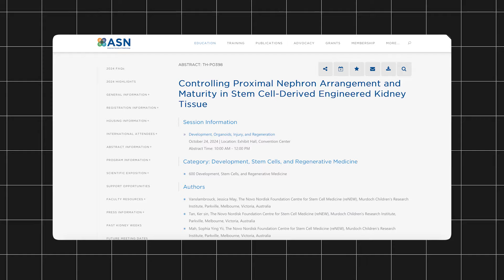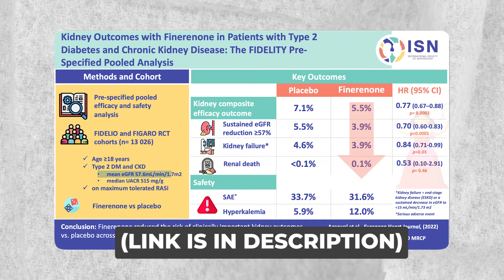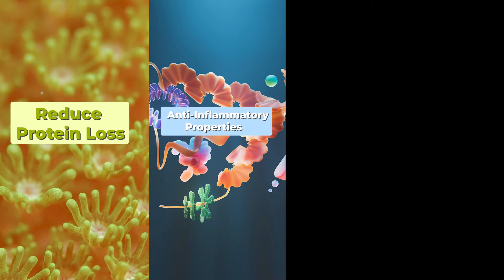LATEST Medicine for Diabetes and KIDNEY DISEASE - Finerenone (Approved in INDIA)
Always consult your doctor before starting any new medication.

Next Saturday : Latest updates about CKD from the conference in 4K.

Kerendia™ (finerenone) is a new medication approved in India, targeting kidney disease in diabetic patients by reducing protein loss and slowing kidney damage. In this video, learn how Kerendia™ works, its unique benefits for kidney health, and why it’s a promising option for managing proteinuria.

My name is Dr Arjun Sabharwal , MBBS , MRCP UK and Nephrology ST and my aim is to create chronic kidney disease awareness in India. I believe prevention is the best cure and as a doctor its my job to provide you with the right information. This channel was also known as living with kidney disease.

Timeline:
00:00 Updates coming next week
01:10 How does finerenone work?
02:00 Is it for you?
03:10 Side effects

The content provided on this channel by Dr Arjun Sabharwal is for informational purposes only and is not intended as medical advice, or as a substitute for the medical advice of a physician. The information and discussions about kidney disease and related health issues are not intended to diagnose, treat, cure, or prevent any disease. Do not disregard professional medical advice or delay seeking it because of something you have heard or seen on this channel.

The experiences shared here are personal and may not necessarily reflect typical results or outcomes. Always seek the guidance of your doctor or other qualified health professional with any questions you may have regarding your health or a medical condition.

Consent : All patients present in the podcasts videos have provided written consent before these videos were uploaded.

All talks, music, and images in this video and on my YouTube channel are the property of "Living with Kidney Disease" by Dr. Arjun Sabharwal.